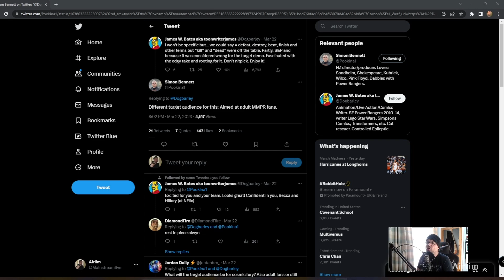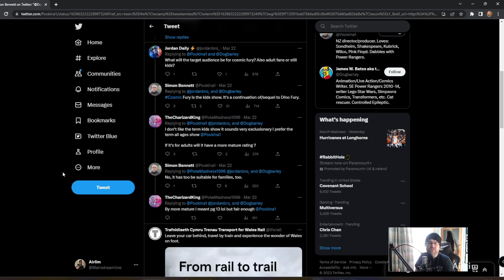Who is the target audience for Once and Always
Don't forget to Subscribe to the channel and welcome back to another video, I know there are some people still wondering the age limit for this special and who this is for, We now know about it, So if you want to know more then it's all in this video.